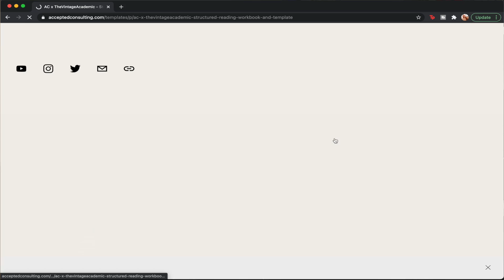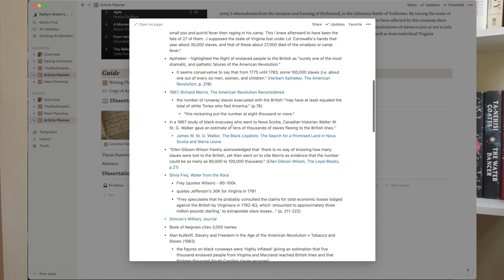A PhD Student's Ultimate Guide to Dissertation/Thesis Writing |Research Essay, Literature Review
✨ ACCEPTED CONSULTING
↳One on One Consultation Services

What Camera Do You Use? I use the Canon M50 and Sony ZVV-1

What Do You Study? History and African American Studies

What is your research on? My research focuses on the origins and legacies of matrilineal slave laws in colonial Virginia

Do you review applications? Yes! Check out AcceptedConsulting.com for help with your applications